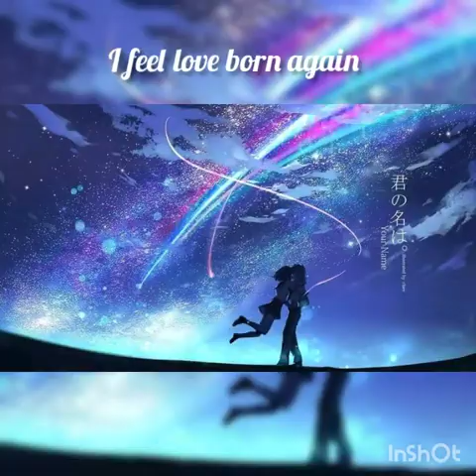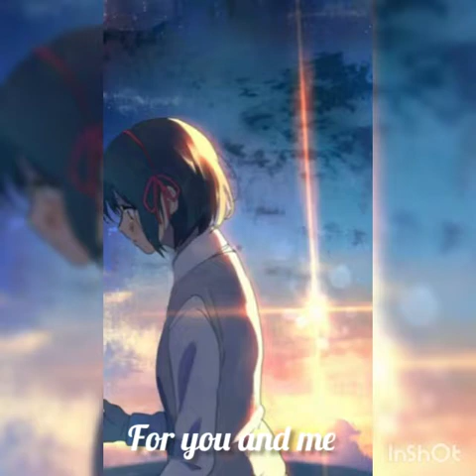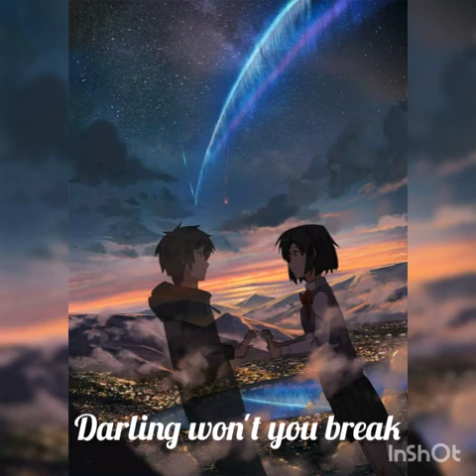Take my hand- daishi dance film your name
M.n ủng hộ mình nhaaaaaaa